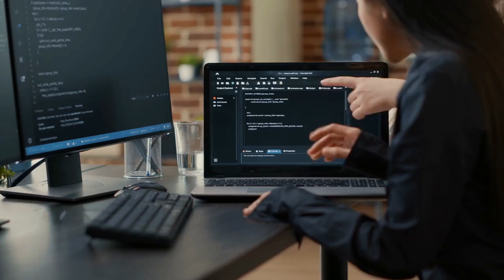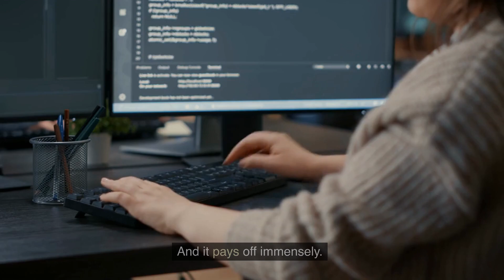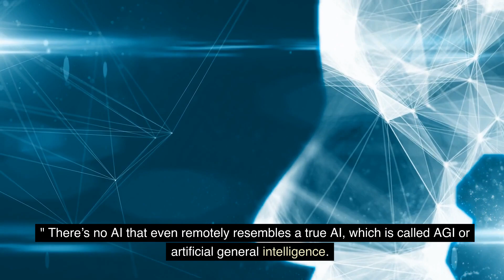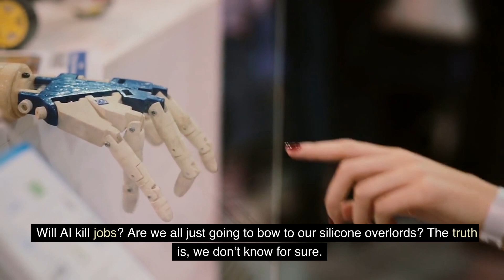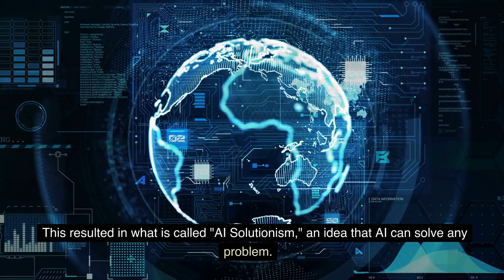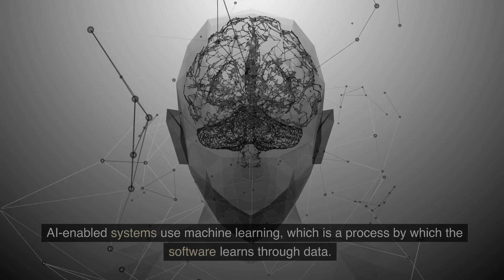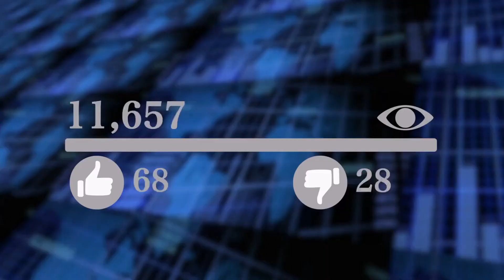top 5 informational fact's about a.i. artificial intelligence that you may not know.